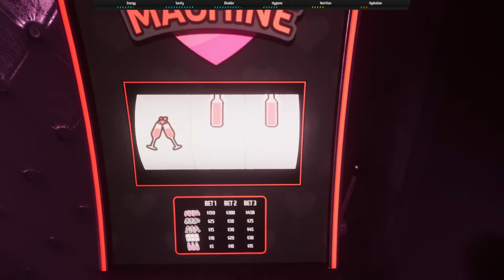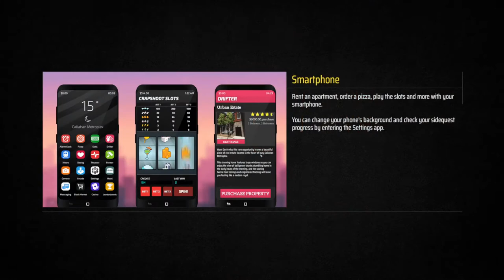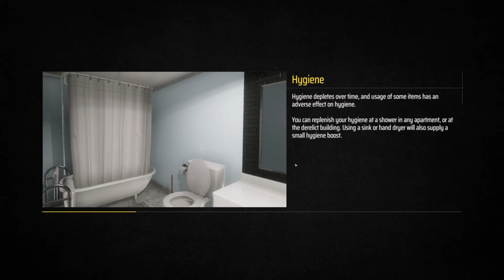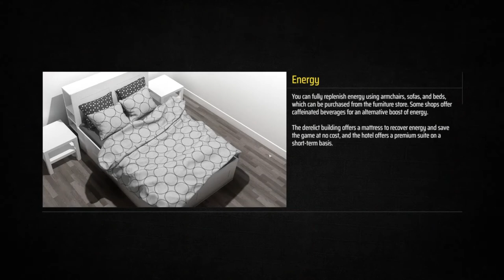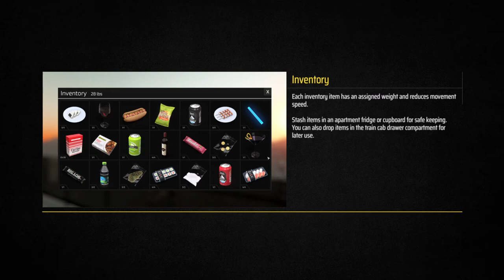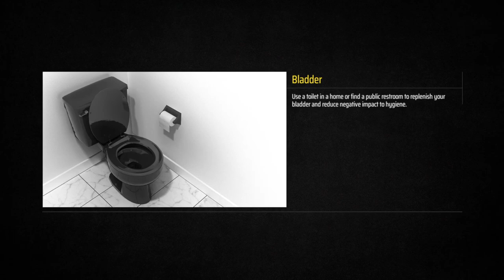METRO SIM HUSTLE 💓💌👧🏻🚝💵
PEGUE AS RÉDULAS

Pegue as rédeas de um trem de alta velocidade e veja se você consegue acompanhar o cronograma apertado. Seus passageiros estão esperando por você, mas cuidado com as radares móveis e terroristas!

GANHAR A VIDA

Ganhe algum dinheiro extra completando missões secundárias para os habitantes locais, fabricando e traficando narcóticos, tendo uma sucata na arena ou invadindo edifícios. Vá a um dos locais de entretenimento local depois do trabalho, que inclui um clube, fliperama e cassino.

DROP ALGUM DINHEIRO

Visite as lojas locais e escolha entre centenas de itens, incluindo alimentos e bebidas para consumir, móveis para colocar em sua casa e uma variedade de roupas para vestir.

ESTABELECER EM

Use seus ganhos para se mudar para uma nova casa e, em seguida, personalize-a com sua escolha de móveis e um toque de tinta, ou simplesmente fique no hotel local.

MANTER CONTATO

Use seu smartphone para administrar seus imóveis, pedir uma pizza e verificar suas mensagens de texto. Não se esqueça de definir o alarme!